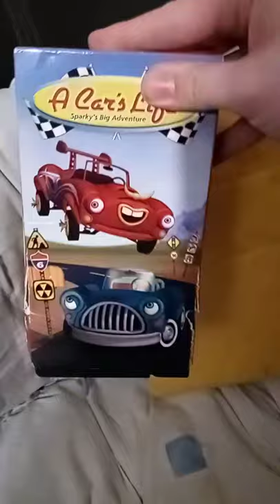cars tape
Break out the fat tv, the dvd player that cant't fast forward and your scratched copy of your favorite movie because this is Lets Talk About, an ongoing series of podcasts where we watch and discuss nostalgic movies from our childhoods!